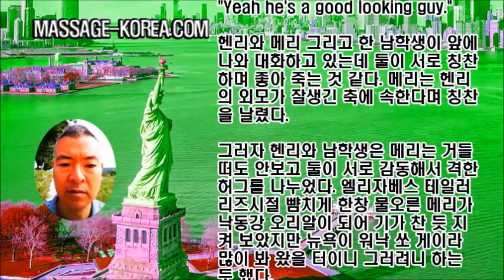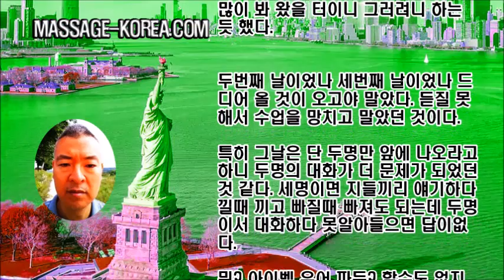남자마사지사 해외여행 뉴욕일기 5 코메디클럽 게이바 빅페니스 선발대회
MASSAGE-KOREA.COM

뉴욕의 게이바는 첫날 갔던 베어클럽 외에도 여러군데가 있었는데 말했던 것처럼 뉴욕은 골목이란 것이 없으니 그렇게 게이바도 모두 대로 변에 노출되어있다.

게다가 두번째로 갔던 그 게이바는 완전 오픈형이어서 밖에서 안이 모두 들여다 보이는 바였다.

스트립쇼는 없고 드래프트 비어에 그냥 대형 스크린이 하나 있어서 스포츠를 생중계 하고 있는 것이 전부였다.

사람들이 앉을수 있는 공간은 바테이블이 전부이고 대개 모두 서서 술을 마시고 있는데 디따 시끄럽기만 하고 뭘 해야 될지 모르겠는 곳이었다.

나에게 한잔 사주겠다는 애들도 몇명 있었지만 그냥 거절했다. 그냥 나는 불필요한 환대가 부담스러워서 그랬지만 남의 성의를 거절하는 것도 예의는 아닌 것 같다.

다시 간다면 주면 주는 대로 받아 처먹을 것이며 그런 미련 곰탱이 같은 짓은 하지 않을 것이리라.

사실 미국의 맥주가 맛은 없다. 한국의 호프는 MSG를 넣었는지 톡 쏘는 맛도 있고 고향의 맛이 나는데 미국의 맥주는 뭐 이거 진짜 조미료 뺀 콩나물국 맛이고 그걸로 배채우기도 좀 그렇다.

파리의 맥주도 그건 마찬가지다. 와인은 파리의 와인이 좋았지만 맥주는 그냥 물에다가 오줌 싸놓은 맛이라 딱히 땡기지는 않는다. 독일은 맥주의 종주국이니 좀 다른가보다.

파리 호스텔에서 독일 갔다왔다는 한국 행님 한 분이 병맥주를 하나 따서 맛보시더니 하는 말이 그거였다.

"맥주 맛이 좆같네."

세번째로 간 게이바는 남녀 모두 오는 곳이고 주로 춤추는 곳이었다. 게이가 아닌 사람들이 더 많아 보였다. 심지어 검은 치마에 머리를 땋아 기르고 수염을 기른 유대인들도 몇명 보였다.

네번째로 간 게이바는 드랙퀸 쇼를 하는 곳이었고 빅 페니스 쇼도 한다. 드랙 퀸 쇼라는 것은 트렌스 젠더 처럼 여장한 남자를 말하는 것인데 춤추는 것은 아니었고 둘이서 무슨 토크쇼 같은걸 하는데 뭔 말인지 하나도 못 알아들었다. 관중들 중에는 여성들도 있었던것 같다.

빅페니스 쇼는 가장 자지 큰 남자 쇼이다. 그냥 어떤 흑인 남성이 앞에 나와서 팬티만 입고 팬티 안에 튀어나온 물건을 보여주고 사람들이 환호하는 것으로 끝이다.

점점 더 큰 흑인들이 나올때마다 환호성은 커진다. 안 섰는데 한 이십센티 넘어 보였다. 꺼내서 보여주진 않았다.

자리를 잡고 앉으려는데 한 중년 백인 남성이 오라고 손짓을 한다. 혼자 앉아있길래 그 앞에 앉았는데 그는 드럼통 몸매에 그렇게 잘생긴건 아니지만 그냥 중박은 가는 외모였다. 봐 줄만했다.

"내가 보기에 너는 게이는 아니고 바이섹슈얼이거나 이성애자인데 그냥 관심이 있는 정도인 것 같아 보여. 맞지?"

"Yeah sort of..한국에서 왔는데 한 삼개월 있을 예정이야."

"어디에 살아?"

"할렘"

"뭐 할렘? 오마이갓.. 할렘에 산다고?  거기는 매일 하루에 한명씩 사람이 죽는데라고."

할렘이 온통 시커맸지만 어떤 위협을 느껴 본적은 없었고 무슨 총성을 들어본 적도 없다. 그것은 할렘 뿐 아니라 뉴욕 전체가 그랬다.

한국에서는 매일 미국에서 사람이 죽는다는 기사를 접하지만 나는 저녁 늦게 또는 새벽녁까지 거리를 쏘다녔어도 누가 죽는것은 커녕 돌부리 걸려 넘어지는 것도 보지 못했다.

"나하고 같이 살자. 내가 숙박비 안 받을게. 나는 땡땡랜드에 사는데 바다 건너에 있지 지하철 끝자락이고 좀 멀긴 하지만 조용하고 아름다운 곳이야"

땡땡랜드는 가본 적이 있다. 맨해탄은 바다로 둘러쌓인 섬이다. 끝자락이 어디일까 싶어 한번 지하철 끝까지 가본적이 있었고 거기였던 것 같다.
유원지에서 볼수 있는 놀이기구가 몇개 있고 겨울이이어서인지 사람은 없고 한적한데 모래사장에서 조개껍데기 몇개 주워가지고 온적 있다.

맨해탄이 넓어봐야 얼마 안크니 그닥 먼곳은 아니다. 3개월 숙박비를 한번에 해결할 수 있으니 구미가 당기는 유혹이었다.

해외에서 이천만원 쓰는것하고 국내에서 이천만원 쓰는것은 큰 차이가 있다. 국내에서는 이천만원을 쓰더라고 벌어가면서 쓰겠지만 해외에서는 그냥 쓰기만 해야 한다.

이런 기회를 얼마나 노렸었던가. 파리에서도 몇번 시도해본 적이 있었다. 교회 선교사들에게 제시해 보았다. 호스텔 비의 반 줄테니 방있으면 같이 쓰자. 나는 소파에서만 자도 된다.

모두 시큰둥했는데 한 알랑들롱 뺨치는 선교사 한명이 해주겠다고 하긴 했었다. 그런데 파리말고 더 한참 가야 한다길래 그냥 접었다.  밤에 쏘다녀야 되는데 지하철 끊키면 곤란하다.

좋은 기회를 몇번을 놓치는지 이렇게 내가 유유부단한 성격인줄 몰랐다. 뭐든 안되도 질르고 보는 성격인데 결정적으로 신불자라 뭐든 주저가 된다.

결국 그의 제안도 거절하고 춤 좀 추다가 바를 나왔다. 만일 그의 제안을 받아들인다해도 하루이틀이라면 모를까 삼개월 동안 달빛 받으면서 몸뚱아리 봉사해야 할텐데 자신없다.

제일 재밌었던 곳은 첫날 갔던 그 베어클럽이었다. 단지 팬티 안에 있는거 상상해서 보는 것이 아니라 직접 꺼내서 만지기도 할수 있는 곳이 그 곳이었다.

히스패닉 스트립퍼는 매번 바뀌는데 바테이블에 앉아있다보면 그 위를 줄 팬티만 입고 기어다닌다. 사람들이 만지기도 하고 팬티안에 팁을 넣어주기도 하는데 몇사람 안되고 한바퀴 돌아봐야 별 남는것도 없다.

그렇게 멋진 몸매의 남성이 할배들 앞에서 기어다니는데 왜 그림의 떡보 듯 하는지 이해가 안간다. 나는 일단 확인은 해봐야 될것 같아서 몇푼 안되지만 일달러를 꽃아주고 두명은 만져 봤는데 한명은 그냥 만지기만 하고 토꼈다.

브라질에서 온 청년이었는데 처음에 베네주엘라에서 왔던 청년이 조각 같은 몸매라면 이 청년은 중년정도 되어보이며 육덕진 몸매를 가지고 있다. 베어 클럽에 딱 어울리는 몸매인데 죽여줬다. 엉덩이도 달덩이 같은데 파리에서 보던 흑인들 몸매였다.

"May I ?"

나는 관심 없다는 듯 쓱 다가가 팬티 앞에 손을 벌리고 물었는데 빠두뚯! 할까 걱정 되었지만 그는 잠시 내 눈을 들여다 보더니 고개를 끄덕였다.

그의 팬티에 손을 집어넣고 자지를 꺼내 잠시 주물러 보았는데 자지도 자지지만 불알크기가 손에 꽉차는 것이 아닌가.

헐..나도 불알 만큼은 동서양을 막론하고 뒤져본적이 없는데 내 불알 두배 만했다. 첨본다. 쓸데없이 불알만 큰 거말고 소중이가 좀 크면 좋기는 하겠는데 그는 소중이도 왕 방망이 만했고 자연산이었다.

나는 팁주기가 싫어서 뭐 이런 어처구니 없는 개 불알이 다 있닜냐는 식으로  그를 바라 본 뒤 한숨을 푹 한번 쉬고 자리를 떴다. 관심 있어서 만진게 아니라 그냥 궁굼해서 만졌으니 팁은 줄 필요 없다 싶었지만 사실 그의 몸매가 가장 멋졌다.

공짜로 만진 거 미안하고 담에 만나면 술한잔 사고 싶은데 다시 갈 방법이 없고..그냥 적선 한번 했다 치시고 좋은 놈 만나서 행복하게 살고 있기를 바래본다.

베어클럽 두번째 날이었나 내 옆의 한 할배가 나한테 급 관심을 보이시더니 자기 집에 가잔다.

"I can do anything that you want. Tell me about it hahaha !"

자기가 뭐도 해주고 뭐도 해주고 해 달라는 거 다 해줄테니 가잔다. 한 60대 초반쯤 되어보이는데 거기 있는 할배 중에서 그래도 가장 상태가 괜찮아 보인다.

얼굴도 그만하면 잘생겼다. 영국출신이라서 그런지 코도 제법 우뚝 섰다. 배가 좀 많이 나와서 그렇지 몸매도 막 무너진 정도는 아니다.

할배는 나한테 블러드 메리를 하나 건넸다. 비어한잔이 오천원이면 블러드 메리는 만원정도로 비쌌다.

크기는 딱 한국 소주잔 두배 만한데 색깔이 빨갛다. 와인은 시커멓지만 이건 진짜 빨개서 정말 피색깔이다. 한잔 마셔보니 맛이 괜찮다. 맥주맛은 좆같았어도 이건 괜찮았다. 라면스프라도 넣었나? 달달하니 먹을 만한데 도수가 상당히 높은가 보다.

블러드 메리가 두잔 들어가자 나는 거의 앞이 보이질 않았고 누군가 옆에 꽤 잘생긴 총각이 한명 보였던건 같아 혀꼬부리며 추파를 던졌다.

"헤이..워라유 두잉히어.."

그 때 갑자기 누군가 나를 납치해갔다. 그는 나를 끌고 차에 태웠고 문을 쾅 닫았다. 그리고 나는 어딘가를 향해 밤길을 달리고 있었고 저항할 힘도 없었다. 눈 떠보니 그 할배네 집 침대 위였다.

사실 뉴욕과 파리에서 이룬것은 아무것도 없었다. 뭐든 이루려면 그나라에서 직업을 구한다던가 정착을 한뒤에 뭐든 이룰수 있을 것이다.

우선 나는 한국으로 돌아와 먼저 신불을 해결해야 했으며 무료 숙박의 제안을 거절한 것처럼 누가 정착 시켜 준다해도 미국에서의 정착은 역시 거절 할수 밖에 없는 상황이었다.

사실 그런 욕심은 있었다. 이천만원을 헛되게 쓰느니 간 김에 아예 여기 정착해버리자. 한 한국어 어학원을 찾아가 연락처를 건네주고 나왔는데 연락은 없었다. 사실 연락이 왔다 하더라도 파리의 호스텔 처럼 한 일주일 하다 그만뒀을 것이다.

신불만 아니었어도 어쩌면 나는 오십 세에 단돈 오백만원 들고 홀홀 단신 미국으로 건너가 미국 코메디를 주름잡고 금위 환향하여 한국에 토크쇼를 열어 신드롬을 일으켰던 자니윤이 되어있었을지도 모른다.

나는 갈팡질팡하고 있었다. 그러니까 어찌보면 모두 헛짓거리 하러 간것이나 다름 없다. 사주를 몰랐지만 특히나 그때는 공망년에 해당했다.

공망이란 공치고 망한다는 것이다.  공망년에는 특히 마음이 싱숭생숭해지고 이룰수 없는것에 도전하며 갈팡질팡하다가 끝나게 된다.

그럴거라 예상하긴 했지만 아무것도 이루지 못했던 것이 사실 공망 작용이었던 것이다. 또 한가지 정말 중요한 문제는 만일 미국에 정착했다면 사주를 배울 기회는 영영 없었을 것이라는 것이다.

후에 나는 본격적인 역학 공부를 하게 되었고 한국에서가 아니면 배울수 없는 것임을 깨닫고 미국이나 파리에 정착하지 못했던 것이 큰 행운이었다는 것도 알게 된다.

코메디 스쿠울에 적응해가면서 학생들 외모를 조금씩 살펴보자면 단연 으뜸가는 외모는 메리였고 흑인이 한명 있었는데 여성이었고 큼직한 엉덩이를 가졌지만 그렇게 멋진 몸매는 아니었다.목소리도 그렇고 얼굴도 그렇고 왠지 모르게 조혜련을 연상시키는 느낌이 있었다.

그리고 히피처럼 비쩍 꼬른 여성 한명이 있었는데 파리호스텔에서의 올리브를 연상하면 되겠다.